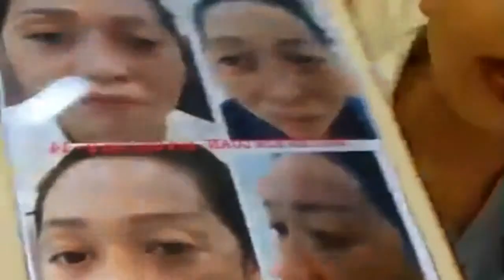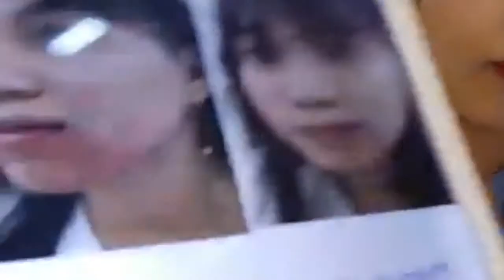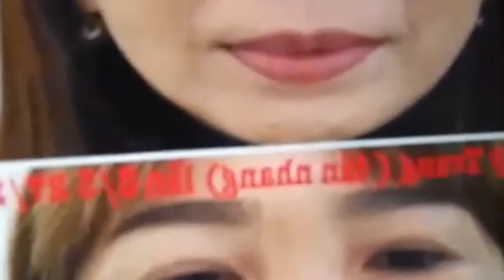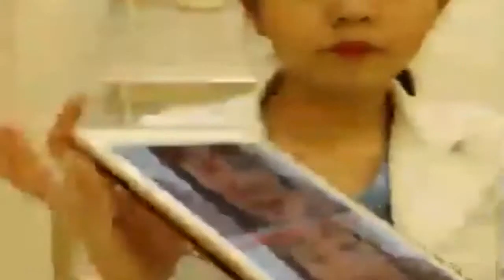Vlogs huong dan chi em lam hong moi tai nha